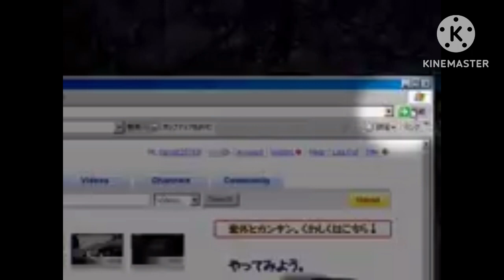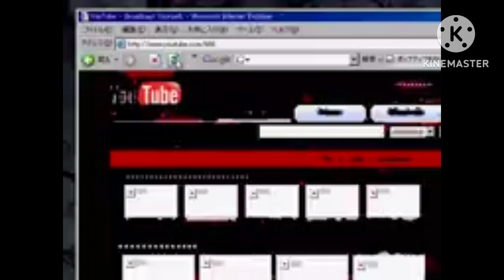21st Century Humor #3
Sorry, had to mute the rickroll part because of avoiding copyright.

But hey, even if a rickroll doesn’t have audio doesn’t mean it’s not a rickroll anymore